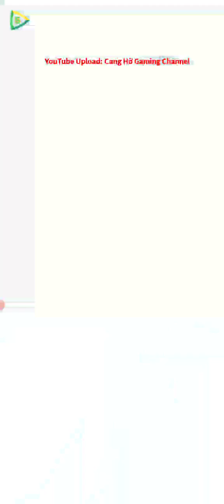Talking Tom Hero Dash #191 - Outfit Lực lượng Titan của Tom cùng với Event Score Madness S15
Talking Tom phải chạy đua để cứu bạn bè của mình và ngăn chặn Rakoonz.

Cuộc đua đang diễn ra.

Talking Tom phải chạy và đuổi theo The Rakoonz và cứu cả ngày.  Rakoonz đã bắt được Angela, Ben, Hank và Ginger và việc cứu họ là tùy thuộc vào Tom!

Người chơi nhảy, né tránh và lao qua những ngôi đền đã mất, thành phố cổ, cồn cát sa mạc và đỉnh núi tuyết.

Trò chơi chạy vô tận này đảm bảo sẽ rất thú vị.

Từ Outfit7, những người tạo ra My Talking Tom, My Talking Tom Friends, My Talking Angela và Talking Tom Gold Run.
Ứng dụng này được chứng nhận bởi PRIVO, Cảng an toàn theo Đạo luật bảo vệ quyền riêng tư trực tuyến dành cho trẻ em (COPPA) của FTC.

Ứng dụng này có chứa:
- Quảng bá sản phẩm và quảng cáo của Outfit7;
- Liên kết hướng khách hàng đến các trang web của Outfit7 và các ứng dụng khác;
- Cá nhân hóa nội dung để khuyến khích người dùng chơi lại ứng dụng;
- Tích hợp YouTube để cho phép người dùng xem video về các nhân vật hoạt hình của Outfit7;
- Tùy chọn mua hàng trong ứng dụng;
- Các vật phẩm để mua (có sẵn ở các mức giá khác nhau) bằng tiền ảo, tùy thuộc vào tiến trình của người chơi;  và
- Các tùy chọn thay thế để truy cập tất cả các chức năng của ứng dụng mà không cần thực hiện bất kỳ giao dịch mua hàng nào trong ứng dụng bằng tiền thật.

Chính sách bảo mật của phần còn lại của thế giới